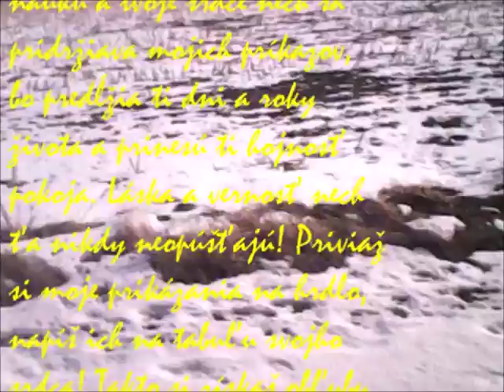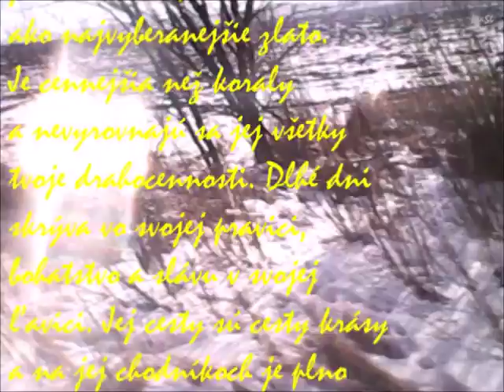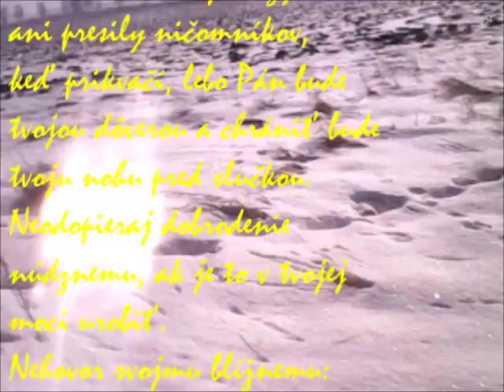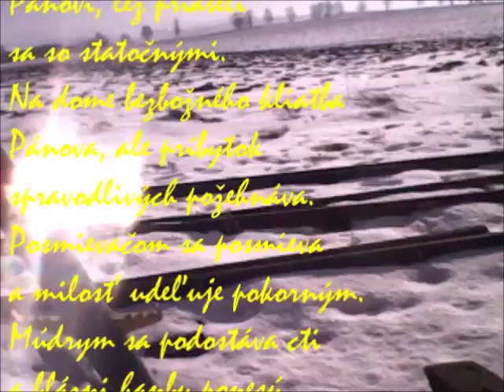Šťastný, kto je múdry, Bázeň Božia, Vzácnosť múdrosti, Láska k blížnym, Nezáviď násilníkom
Kniha prísloví   –   Prís 3

SNAHA PO MÚDROSTI

Šťastný, kto je múdry
Bázeň Božia
Vzácnosť múdrosti
Láska k blížnym
Nezáviď násilníkom